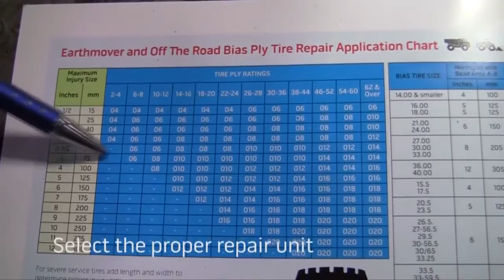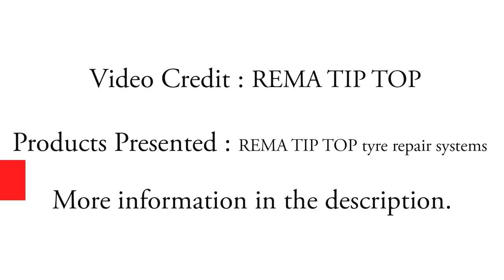Repairing $30 000 Damaged GIANT Tire - Extreme Tire Repair Kit by REMA TIP TOP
This video explains how to repair giant earthmover vehicle tires with solutions created by Rema Tip Top.

Rema tip top is a company with German origin, founded in 1923. It is specialized especially in the manufacture of equipment for tires repair.

Video credit: REMA TIP TOP Company  , Post-production by Extreme Machines Magazine
Sector of activity: Tire repair tools manufacturer

About Extreme Machines Magazine:

Extreme Machines Magazine is a website and a YouTube Channel that lists all the latest novelty of the industrial and agricultural sector.